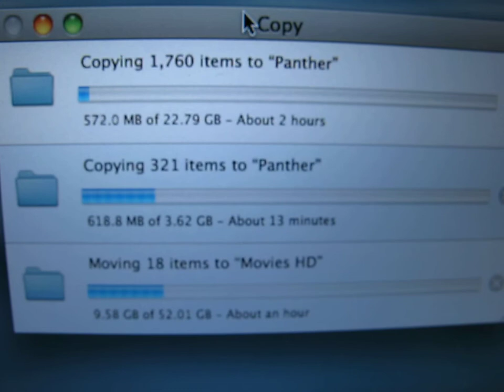Hard disk head movement while copying files stored in separate clusters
This video shows the movement of a hard disk head. The jerky movement has been generated by copying two different folders from the disk. The two different folders are stored in two separate clusters.